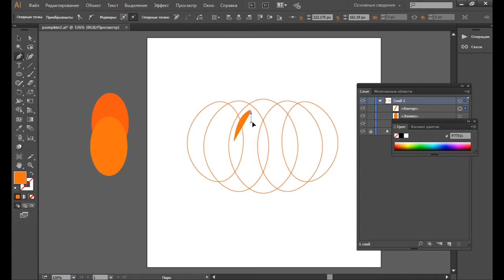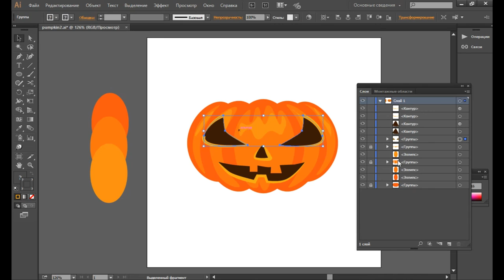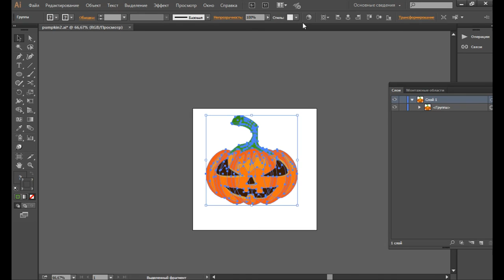Speedpaint Adobe Illustrator - Halloween pumpkin or Jack'o'lantern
How to draw Halloween pumpkin or jack of the lantern in Adobe Illustrator.

Как нарисовать хэллоуиновскую тыкву в Иллюстраторе.